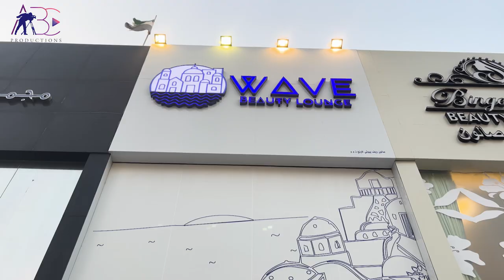WAVE beauty longe